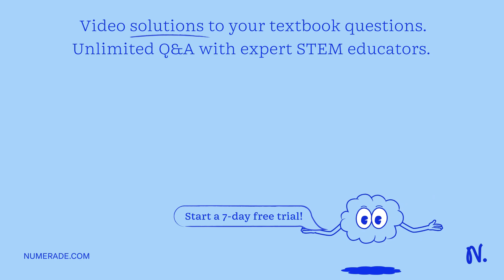Procedure: Place a pea-sized sample of sodium peroxoborate in a small test tube and add five drops …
Procedure: Place a pea-sized sample of sodium peroxoborate in a small test tube and add five drops of 3 mol/L sulfuric acid to acidify. Add five drops of 3 mol/L potassium iodide solution to the peroxoborate solution. To test for the presence of molecular iodine, add about 1 mL of dichloromethane to the tube and shake. Dispose of the solution in an organic waste container. Report: (A) Write a half-equation for the reduction of the peroxoborate ion to the borate ion, BO2, and a half-equation for the oxidation of iodide ion. Then combine and write an overall equation.